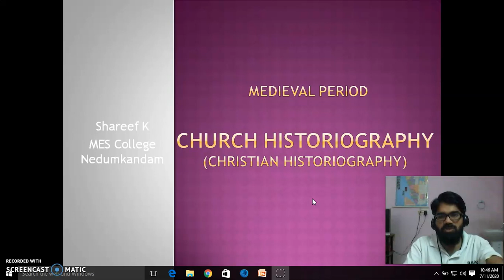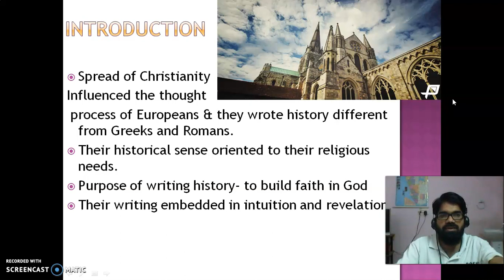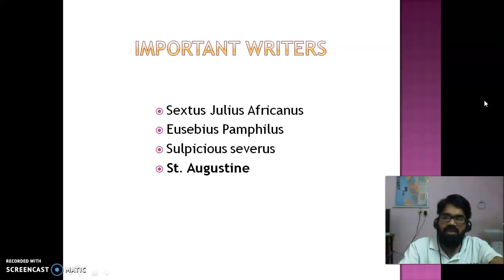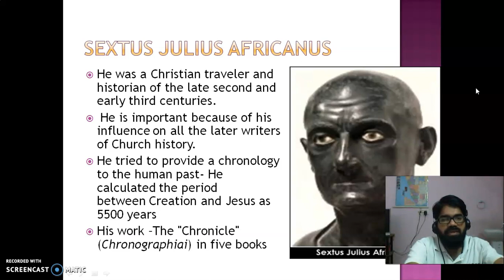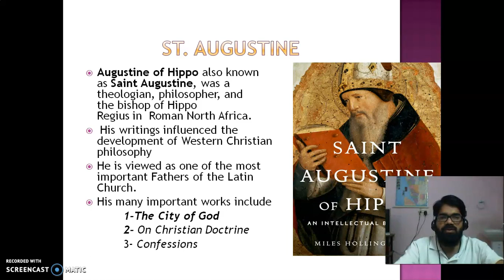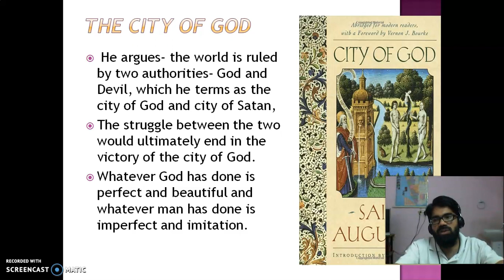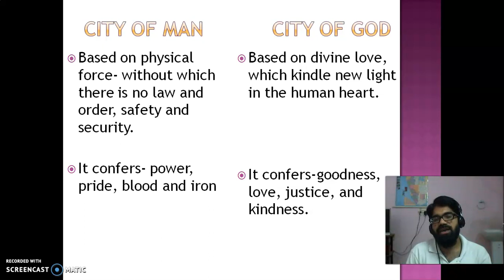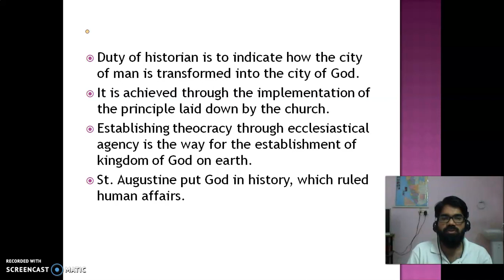Church historiography 1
Sextus Julius Africanus
Eusebius Pamphilus
Sulpicious severus
St. Augustine